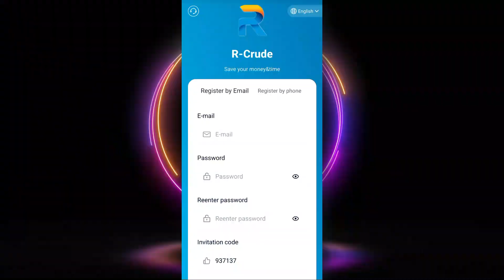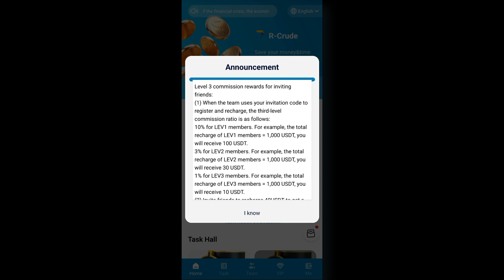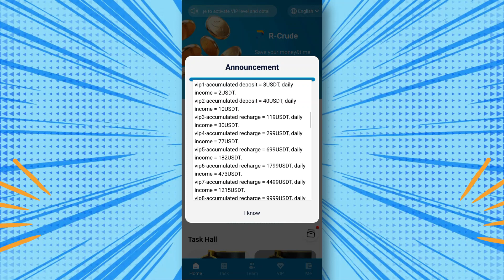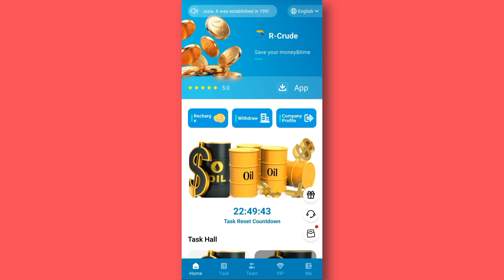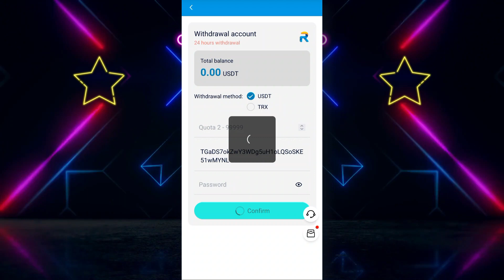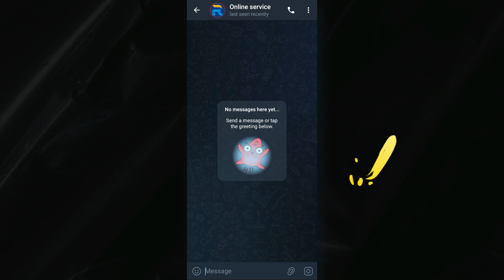(GET THIS FAST🚀) PER CLICK 2.00 USDT INSTANT WITHDRAW (🔥PROOF) : LONG-TEAM PAYING USDT MINING SITE 🎁